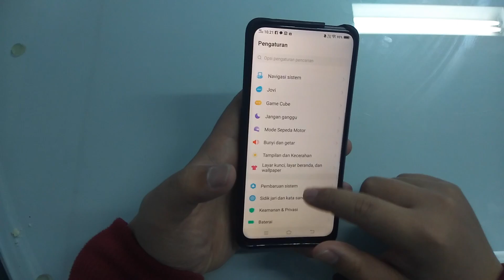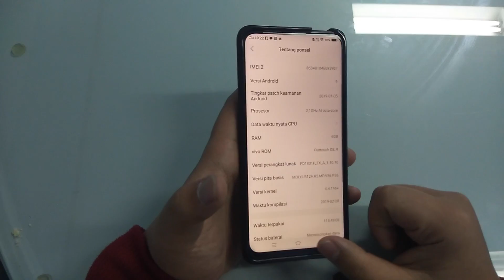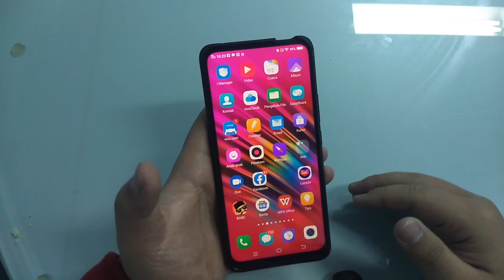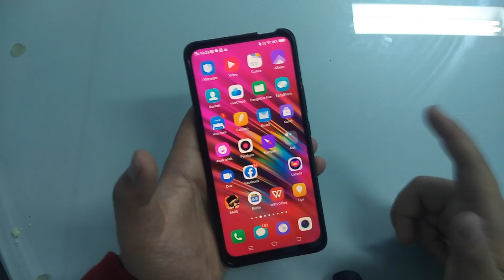Cara Mudah Masuk Ke Mode Developer di Hape, Semua Hape Bisa!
Mode Developer sendiri merupakan mode di mana kamu bisa mengatur segala sesuatu seperti sang pembuat hape.

Pengaturan yang tidak biasanya akan muncul di mode developer.

Mode ini sendiri sebenarnya bisa dibilang agak berbahaya yah.

Hal ini karena pada mode ini akan terjadi masalah yang mungkin tidak kita ketahui.

Seperti bug atau error yang mungkin saja bisa merusak hape loh.

Namun, hal tersebut memliki kemungkinan kecil untuk terjadi yah.

Nah, berikut ini caranya.